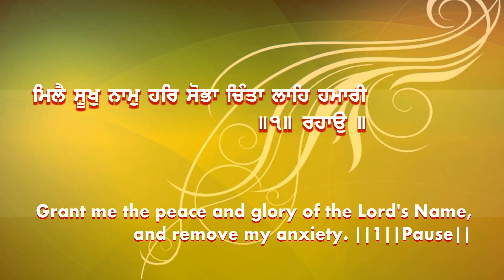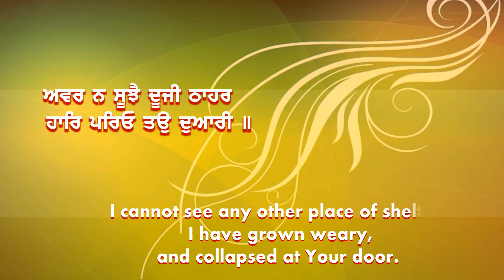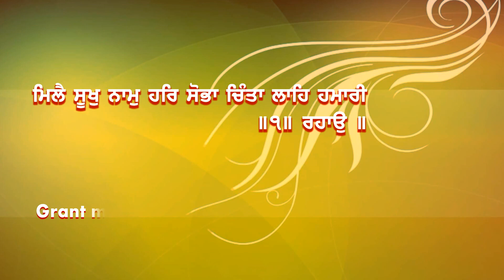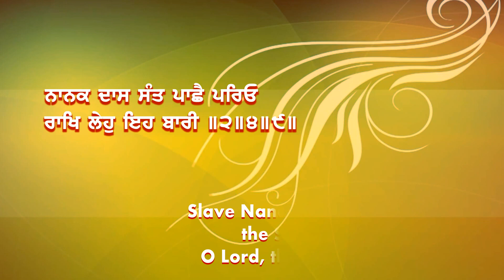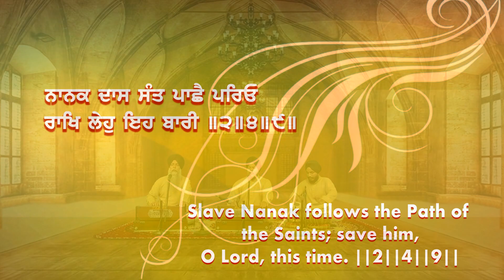Satguru Aeyo Saran Tuhari | Bhai Rajwinder Singh Ji | Ludhaina Wale | Gurbani Kirtan